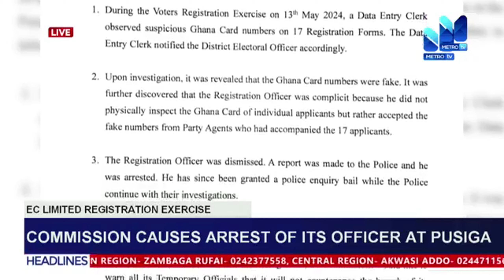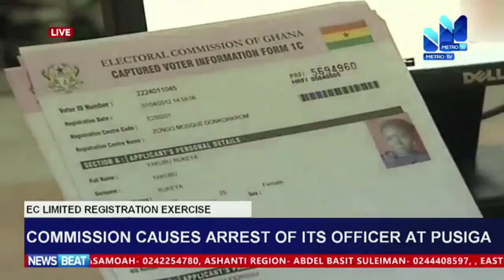Commission causes arrest of its officer at Pusiga